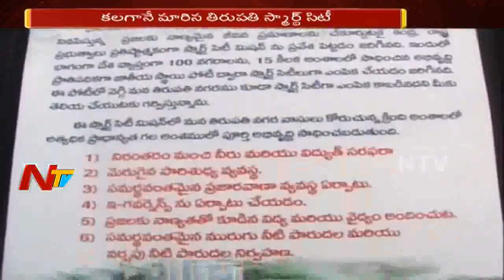కలగానే మారిన తిరుపతి స్మార్ట్ సిటీ || డెలయిట్ సంస్థ ఫై తీవ్ర అసంతృప్తి || NTV